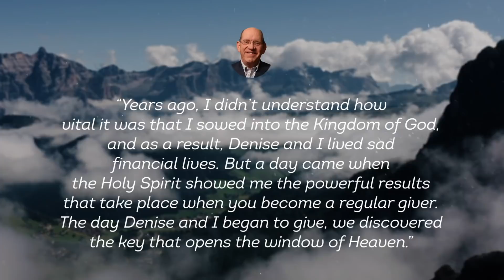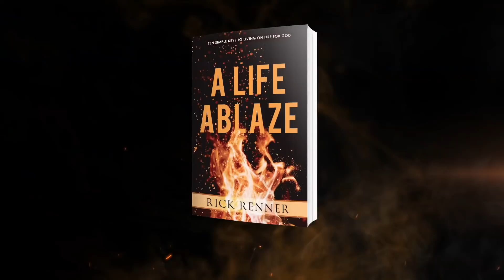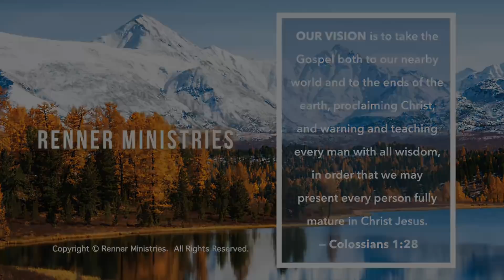How To Open the Window of Heaven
What does the Bible say about giving? Has God given us a means of cooperating with Him to receive His best? Watch Rick’s program today and learn. To order the series and book offers click SHOW MORE.

What does the Bible really mean when it says God will “open the window of Heaven” over the lives of those who are givers? And how do you know if the window of God is closed or open over your life? Rick Renner says, “Years ago, I didn’t understand how vital it was that I sowed into the Kingdom of God, and as a result, Denise and I lived sad financial lives. But a day came when the Holy Spirit showed me the powerful results that take place when you become a regular giver. The day Denise and I began to give, we discovered the key that opens the window of Heaven.”

How do you stoke the embers of the fire within you so that those flames begin to burn red-hot in your heart again? Once you have that fire burning hot and bright, how do you sustain and grow the intensity of that inner fire for the rest of your time on this earth? In A Life Ablaze, Rick teaches you about the ten different kinds of fuel you need to stay spiritually ablaze for years to come. As you learn about these fuels, you will discover how to throw them into the fire in your heart so you can keep burning spiritually.